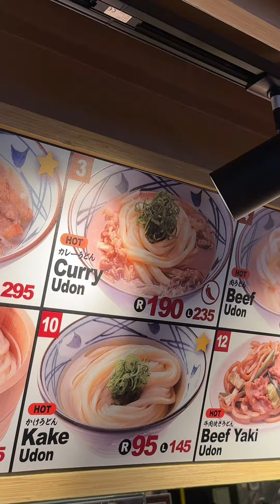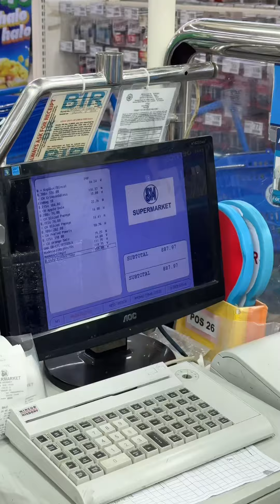MAY NAPASAYA NANAMAN AKONG BATA DAHIL NAMIGAY AKO NG AQUARIUM😊